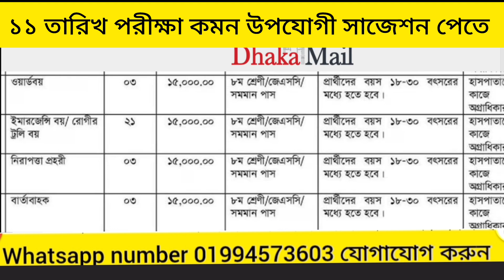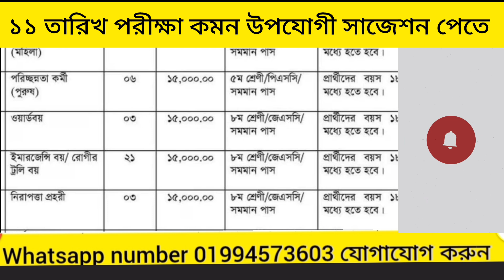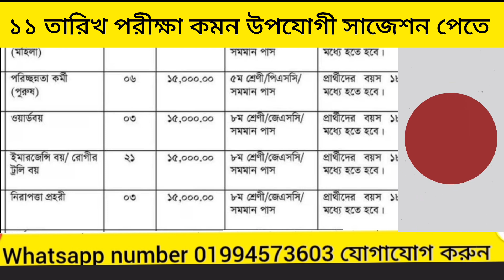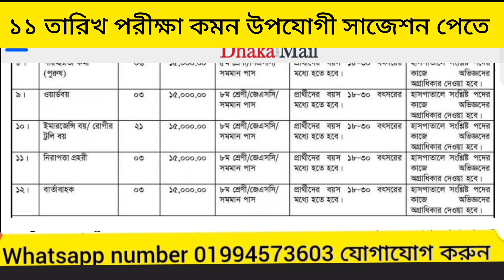সিএমএইচ সামরিক হাসপাতালে ১১ অক্টোবর পরীক্ষা ইমারজেন্সি বয় পদের সংক্ষিপ্ত সাজেশন ২০২৪।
লিখিত  পদের পরীক্ষা স্পেশাল  সাজেশন প্রয়োজন হলে এই whatsapp নাম্বারে যোগাযোগ করুন 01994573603